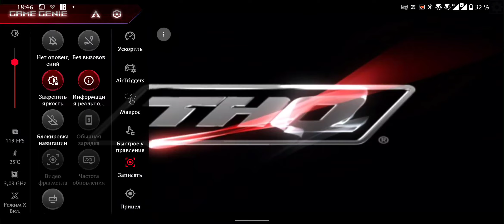Speed test ExaGear windows/Wine 8.2. S.T.A.L.K.E.R.: Shadow of Chernobyl v.1.0006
For details, join the ExaGear international community on our discord server